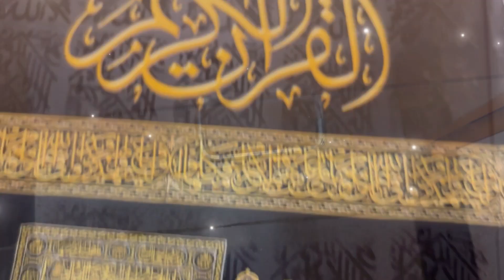Aisa bheja fry kabhi nahi khaya hoga!! Hummus platter(MUST TRY)!!